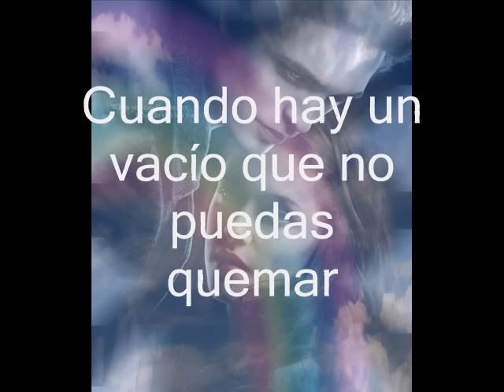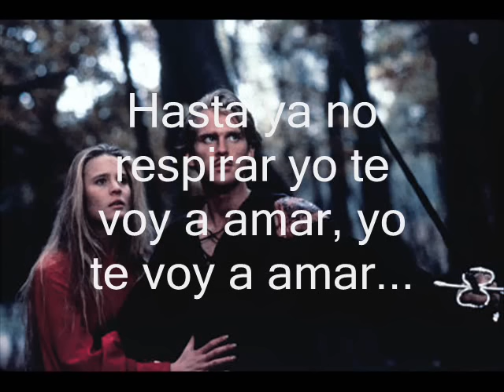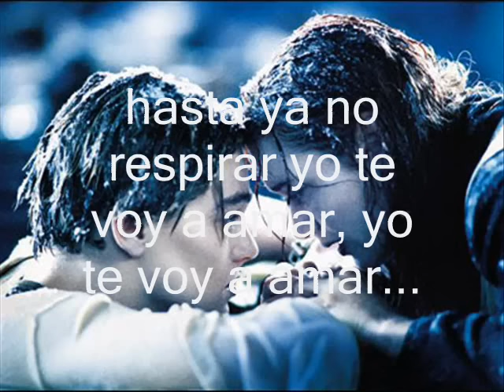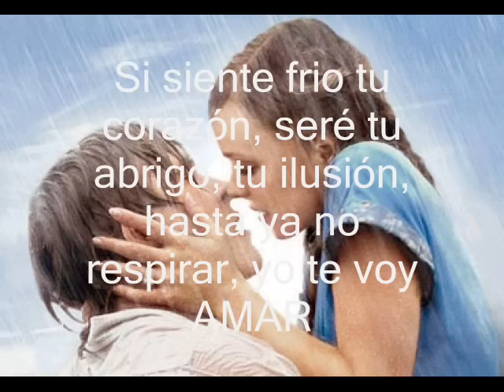CUANDO SIENTAS TRISTEZA....wmv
VIDEO MONTADO POR MI, CON IMAGENES DE VARIAS ESCENAS DE AMOR DE PELICULAS FAMOSAS, CON TODO MI CARIÑO.